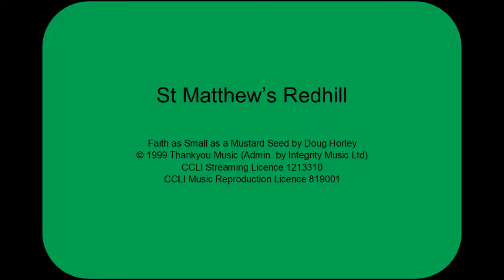Faith as Small as a Mustard Seed by Doug Horley